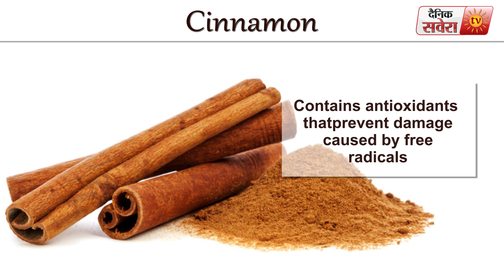Tips Of The Day : "Cinnamon Can Make You Healthier"